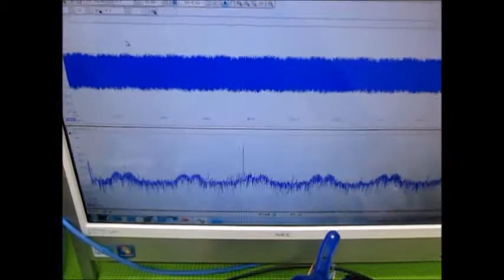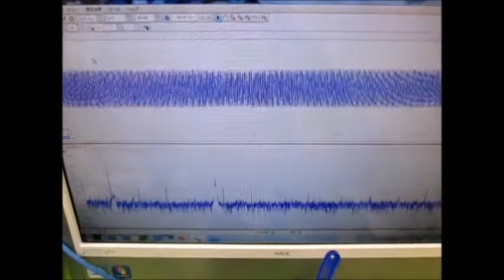オリジナル超音波実験（超音波システム研究所） Ultrasonic-labo